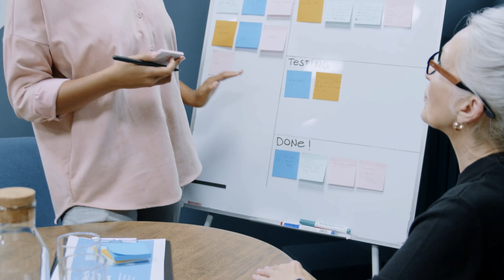How to Master the art of selling |आप जैसा महसूस करते हैं, वैसा ही आप बेचते हैं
Welcome to your ultimate guide on mastering the art of selling in 2024! In this video, we dive deep into effective selling techniques that will transform you into a selling pro. Whether you're a seasoned salesperson or just starting out, our expert tips and strategies will help you elevate your selling game to new heights.

Learn how to connect with your audience, build trust, and close deals like never before. We cover essential topics such as understanding customer psychology, crafting compelling pitches, and leveraging digital tools to enhance your sales process.

Join us as we explore real-life case studies and actionable insights that can lead you to success in the competitive market of 2024. Don't miss out on the opportunity to boost your sales skills and achieve your professional goals!

अपने जीवन में सबसे प्रभावशाली व्यक्ति: अपनी भावनाओं को कैसे बेचें

विवरण: टॉम हॉपकिंस के अनुसार, "सकारात्मक भावनाएं बिक्री को बढ़ावा देती हैं, नकारात्मक भावनाएं बिक्री को नष्ट कर देती हैं।" बिक्री एक भावनात्मक व्यवसाय है, और आपकी भावनाएं न केवल आपके कार्यों और कौशलों को प्रभावित करती हैं, बल्कि ग्राहक की भावनाओं को भी प्रभावित करती हैं।

 बिक्री, भावनाएं, सकारात्मकता, नकारात्मकता, बिक्री कौशल, टॉम हॉपकिंस, बिक्री प्रक्रिया, ग्राहक संबंध, व्यक्तिगत विकास।

दस सबसे वांछनीय भावनाएं:

- मित्रता और लोगों को पसंद करना
- उत्पाद के प्रति उत्साह
- उच्च ऊर्जा स्तर
- अपने काम का आनंद लेना
- आत्मविश्वास और आशावाद
- नियंत्रण में महसूस करना
- आराम और एकाग्रता